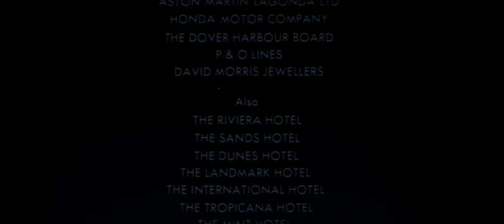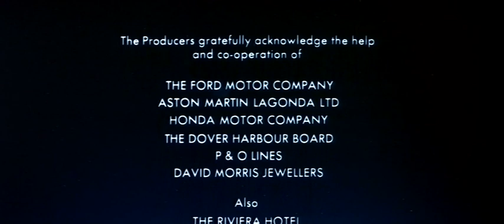Diamonds Are Forever Alternate Endings